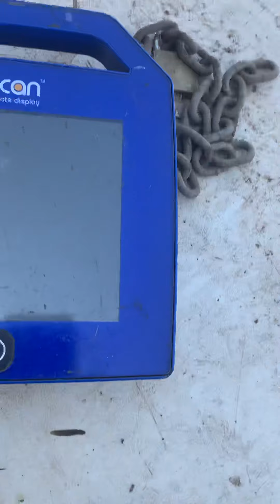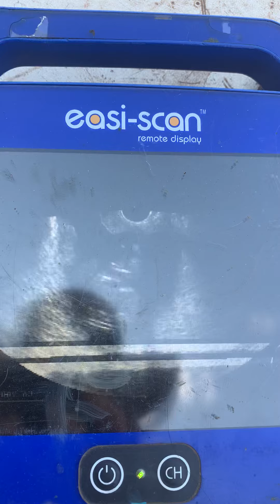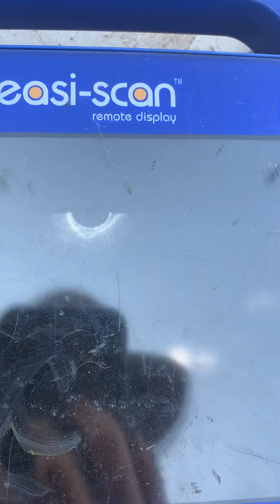Pregging with Murdoch’s Best And Brightest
Accurate preg testing generates serious profitability for Aussie cow cockies.  Helping the next generation of vets learn the ropes isn’t just fun, it is critical!  Cheers Duncan and Kelly you are legends!  Thanks for letting me hang out with you!